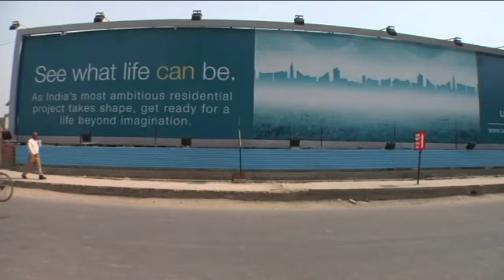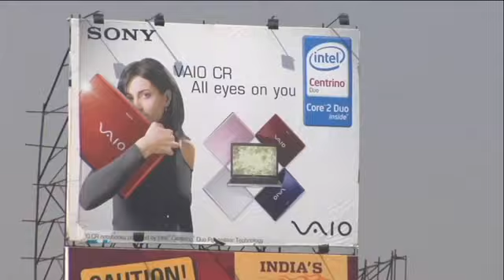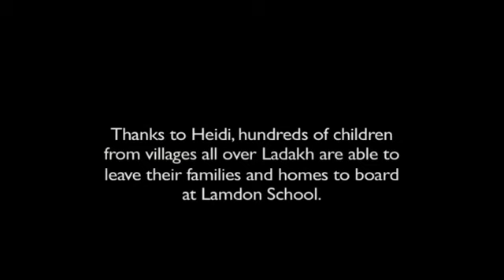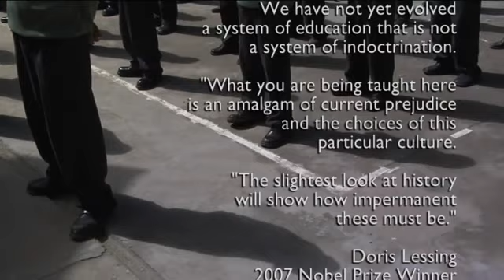Schooling the World - Part 4/7